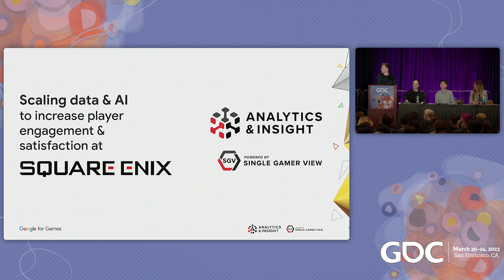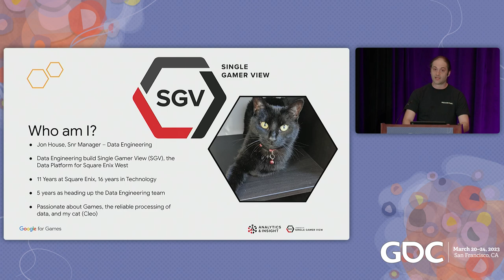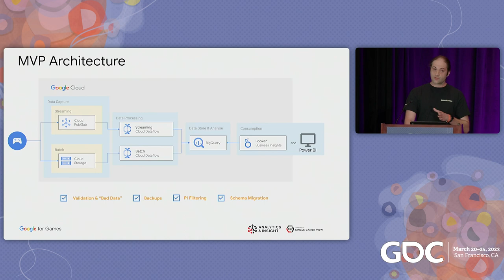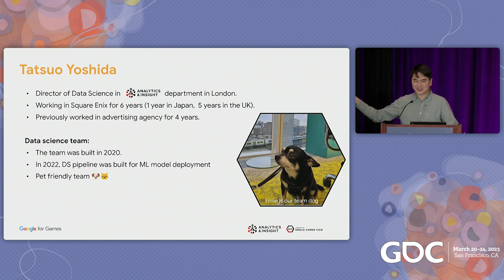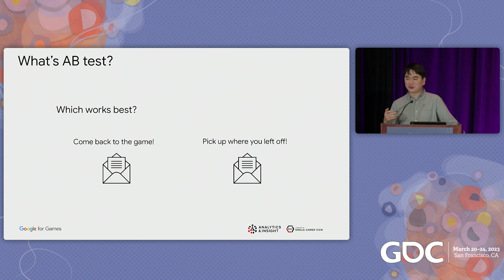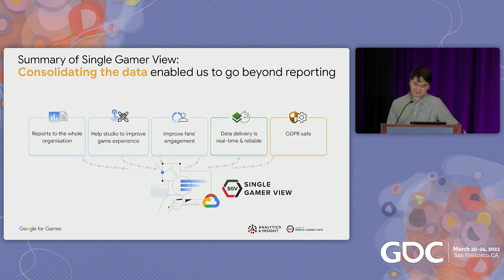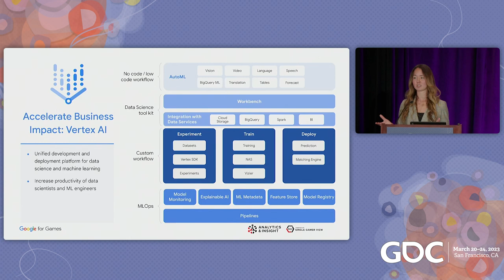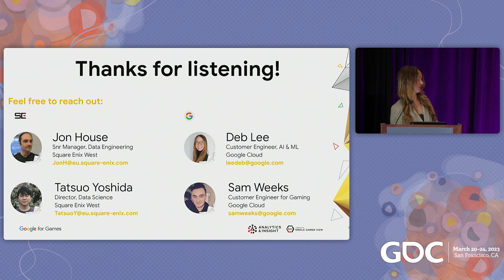Scaling data & AI to increase player engagement & satisfaction at Square Enix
Square Enix has developed an in-house solution called Single Gamer View, which manages large volumes of data across all data points of the business.
Jon House, Senior Manager of the Data Engineering team, will share how they adopted GCP solutions to build a centralized data lake and overcame the challenges of handling large volumes of real-time data.

The Single Gamer View solution provides more than typical data lake and reporting solutions, as it has developed data science capabilities and integrated machine learning models to improve player engagement.
Tatsuo Yoshida, Director of Data Science, demonstrates the use of machine learning for major titles such as Final Fantasy XIV and Life is Strange: True Colors.

Square Enix's data/machine learning journey is just starting, and GCP's new AI solution, Vertex AI, will support Single Gamer View to deliver success to the business.